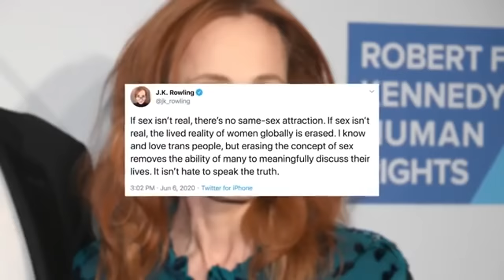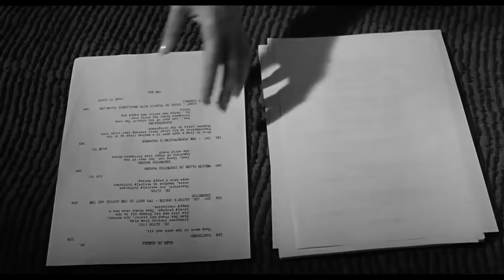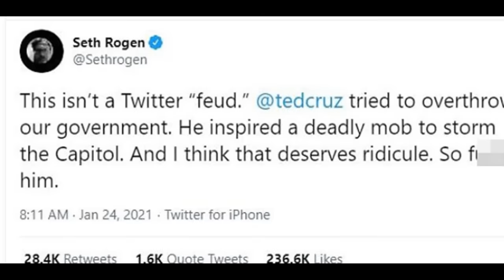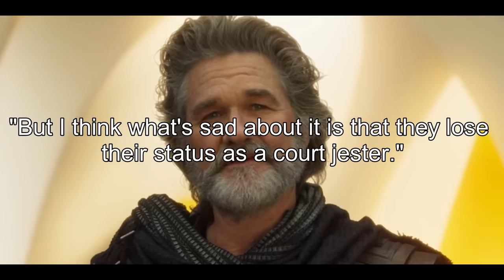Why Modern Movies Suck - Modern Actors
The 2022 Oscars debacle really got me to thinking, is this the age of the movie star, and the cult of celebrity ending? Yes, and I'll explain how and why it happened.